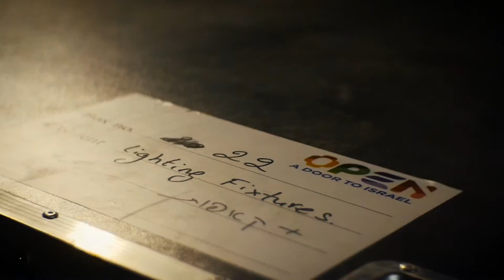Open a Door to Israel - Making of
OPEN A DOOR TO ISRAEL – 9 interaktywnych drzwi, 9 wartości Izraela

Budowa całej instalacji OPEN A DOOR TO ISRAEL trwała aż 5 dni i pracowało przy niej ok. 50 osób. W tym czasie zamontowano wielkie, efektownie zdobione drzwi z interaktywnymi ekranami. Stanowią one serce całej ekspozycji. Już w sobotę, 12 marca, będzie ona udostępniona szerokiej publiczności.

Warszawa jest jedną z czterech europejskich stolic, które goszczą instalację. Przez 9 dni w Soho Factory będzie można zobaczyć nowoczesne oblicze Izraela, pokazujące przełomowe rozwiązania technologiczne i tętniące życiem społeczeństwo.

WSTĘP WOLNY!